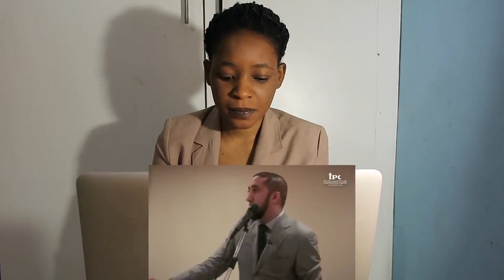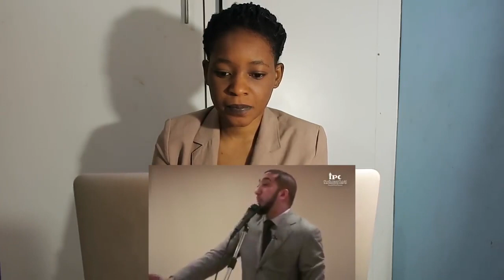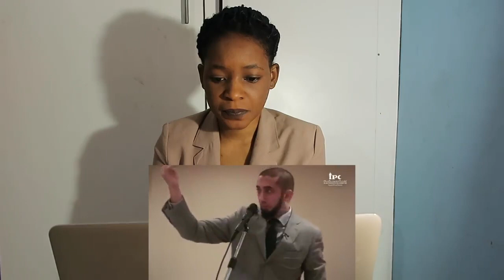Why is "WE" used for Allah in Quran By Nouman Ali Khan Q&A | REACTION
Fanny&Jessy Reacts

📖 REACTION DEFINITION:

. re·ac·tion
rēˈakSH(ə)n/
noun

Fanny&jessy
Haspolat-lefkosa,via mersin 10,Turkey (cyprus international university)
mersin, turkey,99010